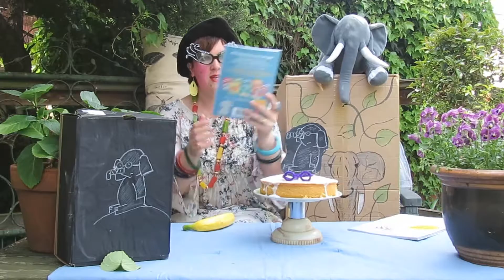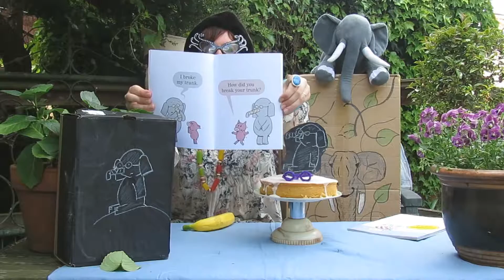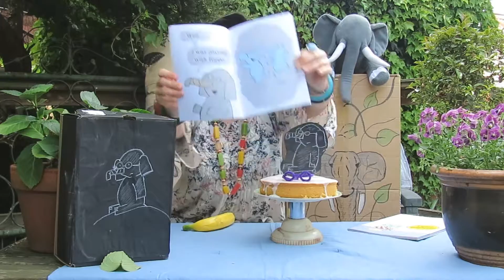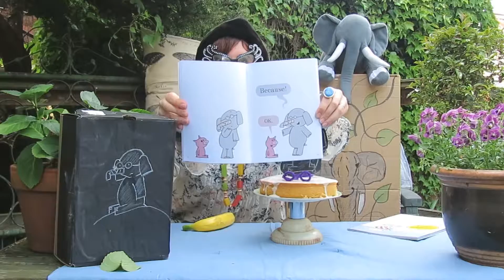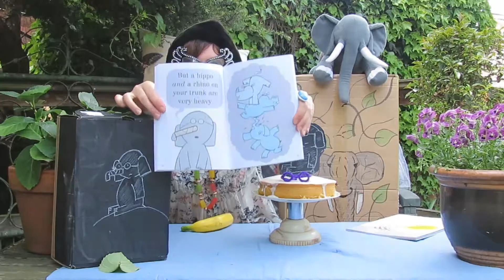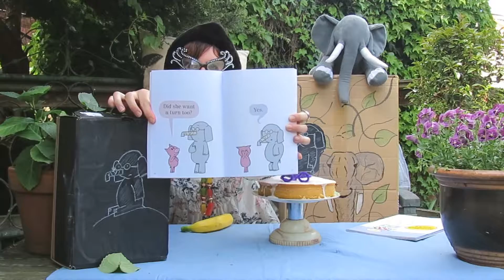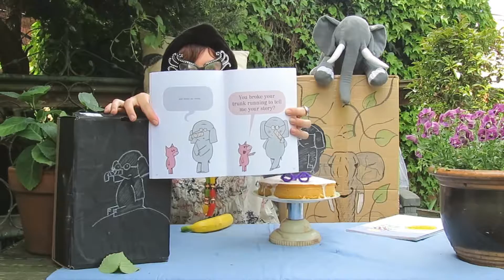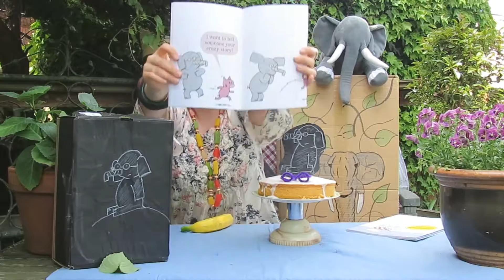"I Broke My Trunk" By Mo Willems